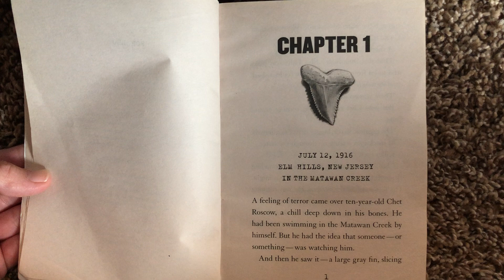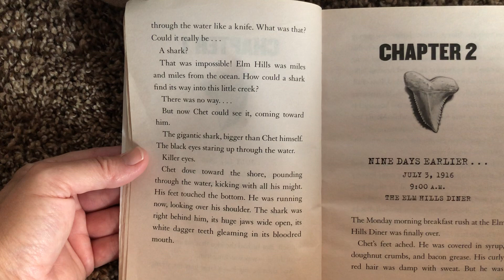Chapter 1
I Survived The Shark Attacks of 1916